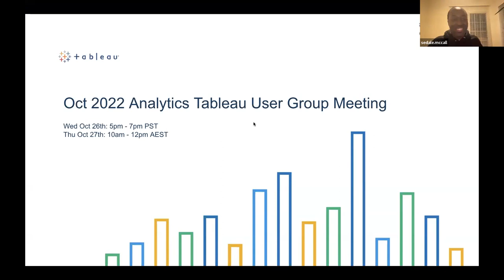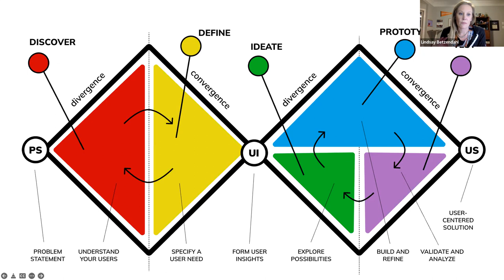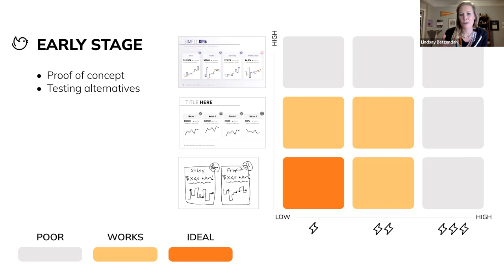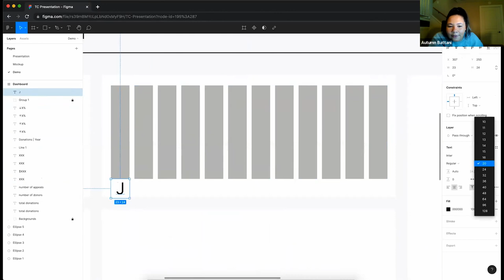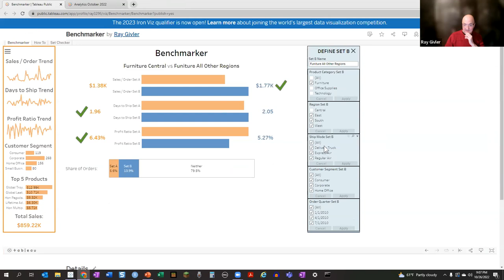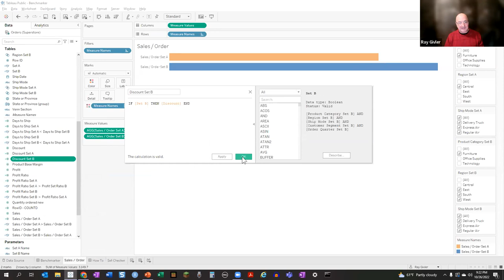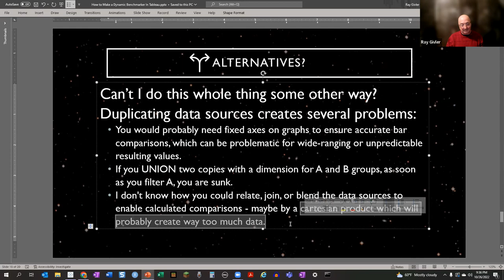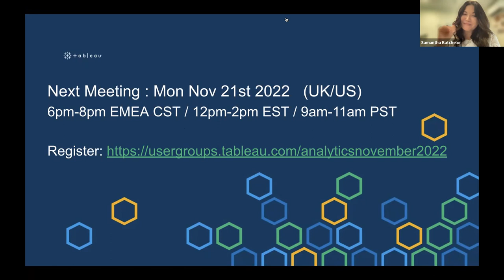Analytics Tableau User Group - 27 October, 2022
Agenda:
I. Welcome and Introductions - Sedale McCall and Samantha Batchelor, Analytics TUG Co-Leaders
II. Prototyping: Building Better Dashboard Designs - Lindsay Betzendahl, Tableau Visionary and Autumn Battani, Tableau Ambassador
III. Benchmarker: A Generic A/B Set Comparison Tool - Ray Givler, Highmark Inc.